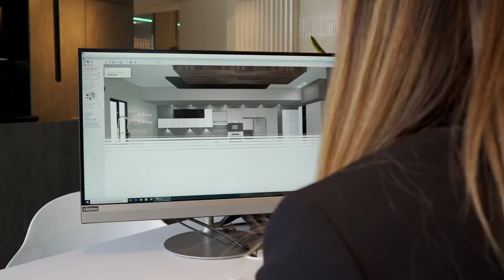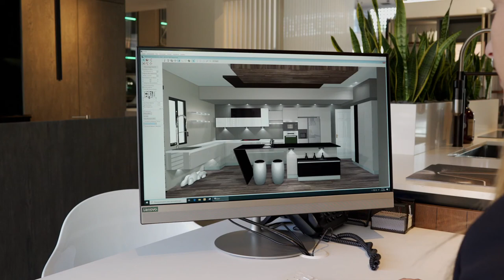Gruppo Cucine Showroom Chalandri